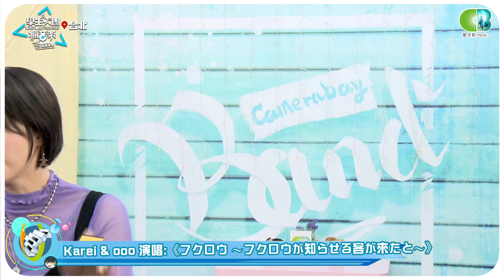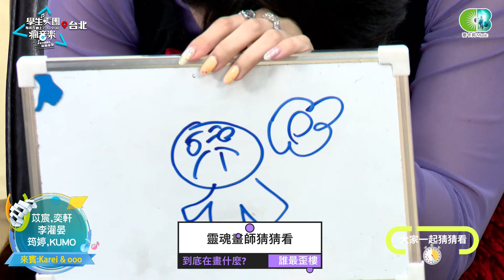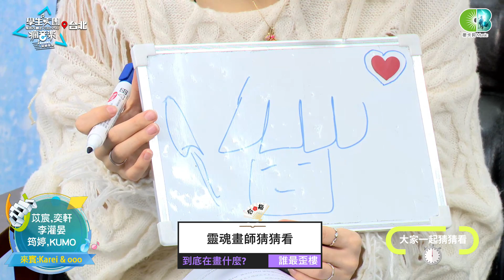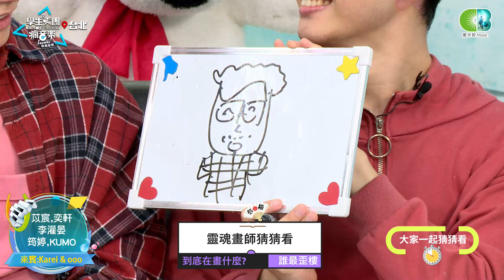【學生天團瘋音樂】風格百變的ACG動漫歌手(Karei & ooo,苡宸,奕軒,李灌晏,筠婷)20230513_1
Time code ↓↓↓
 0:00 來賓Karei & ooo 預告
 1:38 Karei & ooo 演唱:《フクロウ ～フクロウが知らせる客が来たと～》
 7:27 歡迎來賓:Karei & ooo
 9:45 團名Karei & ooo 有無限的可能
12:10 在各地表演的百變造型
13:00【遊戲】靈魂畫師動漫畫畫看
27:15 Karei & ooo 演唱:《彼岸奈何曼珠沙華》
31:45【遊戲】比手畫腳演技接力猜猜看
42:25 Karei & ooo 演唱:《夜に駆ける》
47:28 肢體演技遊戲印象深刻
48:02 活動訊息詳見粉絲專頁